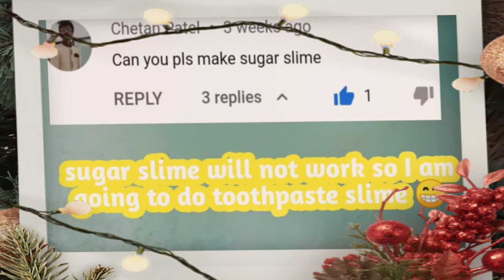How to make slime with colgate toothpaste|Diy toothpaste slime no glue